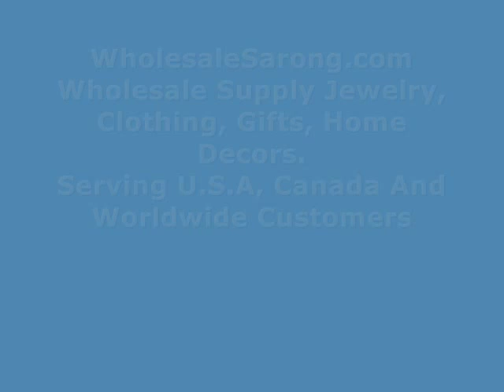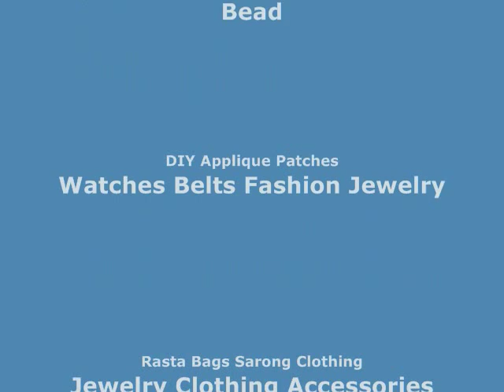roses abstract print maxi long fashion scarves sarong big scarf wrap WholesaleSarong.com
USD$3.45 each
Product code: scarfsarong47mr1
roses abstract print maxi long fashion scarves sarong wrap.
Soft, feel like cotton, half see through, stylish, beautiful colors, trendy designs, light and comfortable to wear.
Can be used as scarf, shawl, throw, stole, head wraps and headscarves, evening wrap, hip scarf, beach wrapping skirt, swimwear cover-up sarong.
Size approximately: 70 inches long, 34 inches wide.